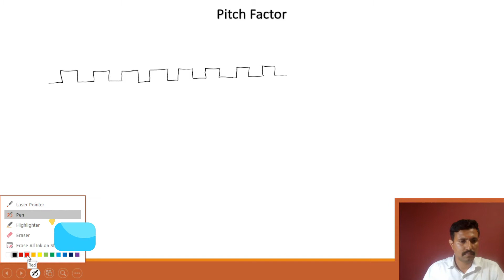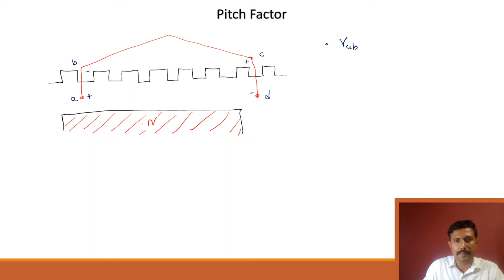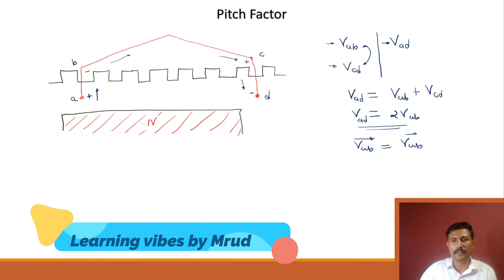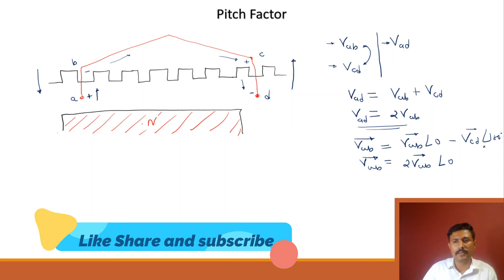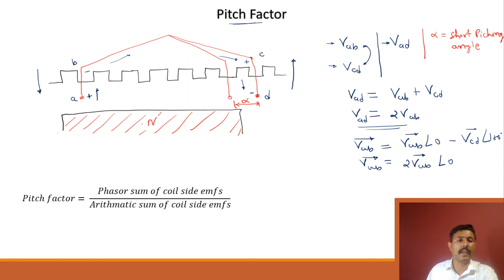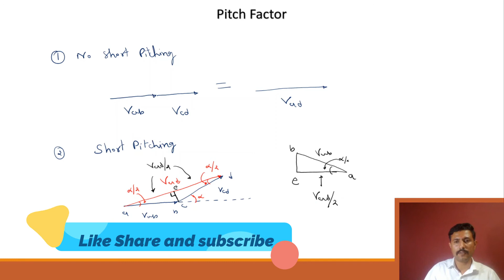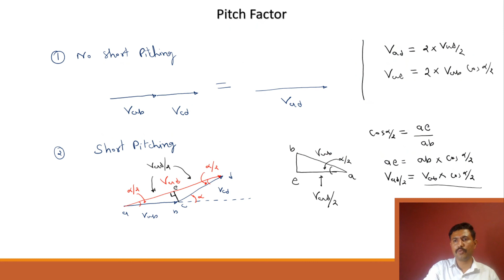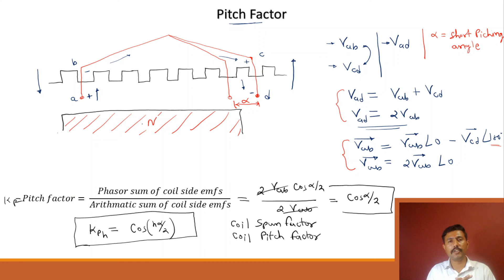Pitch Factor in alternator | Pitch factor or coil span factor | Mruduraj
Pitch factor in alternator video explains about pitch factor in alternator through very fundamental understanding. The explanation of pitch factor begins with an example where total voltage induced in full pitch winding is calculate. Then if the winding is short pitched what is short pitching angle. Then the equation of pitch factor in alternator is introduced. From the equation of pitch factor of alternator the further derivation is explained in this video.

My Other Videos of Fundamentals of electrical